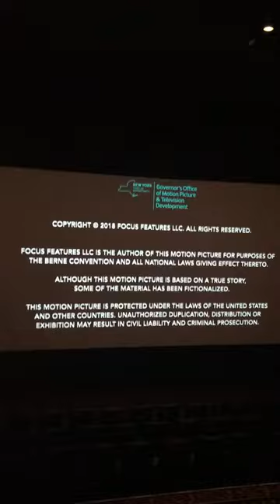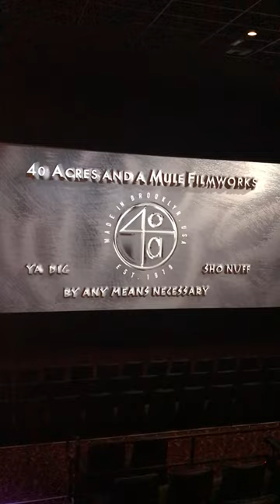Monkeypaw/Blumhouse Productions/QC Entertainment/40 Acres And A Mule Filmworks/Focus Features (2018)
Taken from the end of BlacKkKlansman. Good movie.  RIP Heather Heyer.